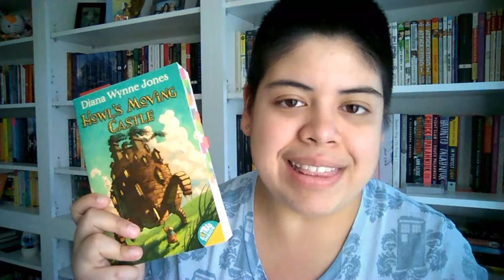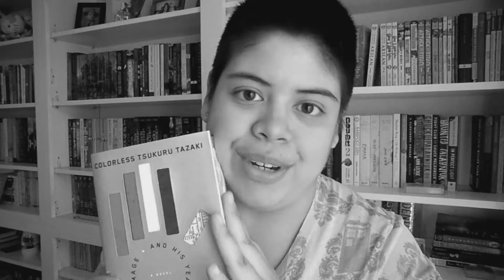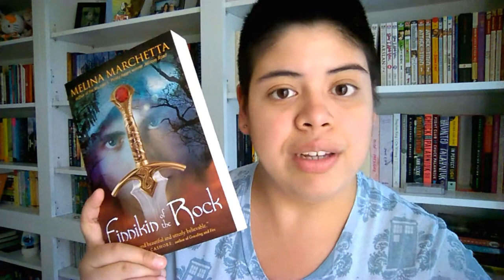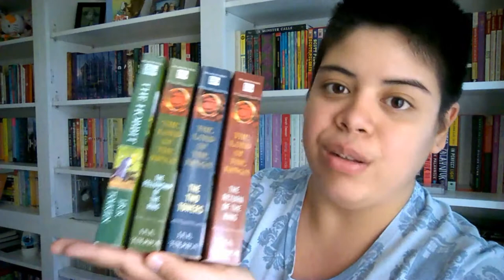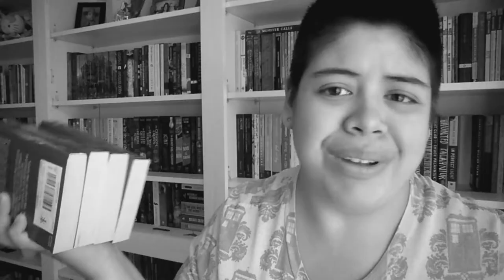T5W: Books About Traveling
[CC] What can I say? Books take ya places.